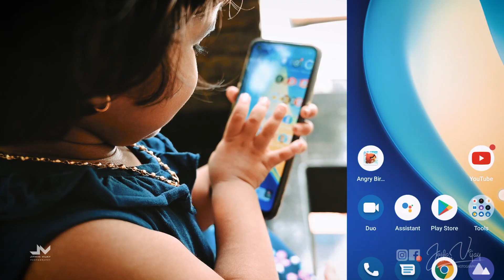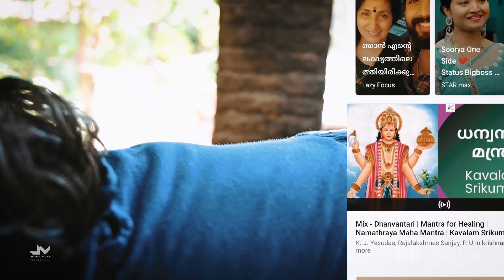Avni kutty & talking tom Mobile Game Reaction Video :)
HI FRIENDS MY NAME IS AVNI

I REALLY LOVE TO CREATE KIDS RELATED VIDEOS IN THIS CHANNEL

DO SHARE YOUR OPINIONS AND SUGGESTIONS IN THE COMMENT BOX

CONNECT ME VIA MY INSTAGRAM ID